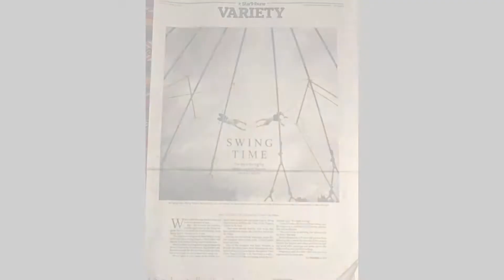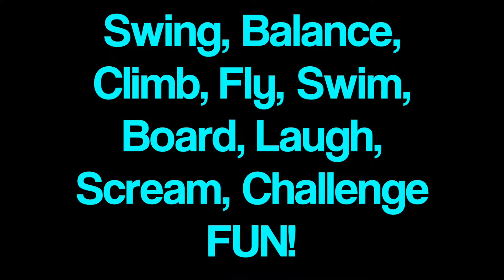Adult Circus Camp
Adult Circus Arts and Watersports Bootcamps and Women's Empowerment Camps